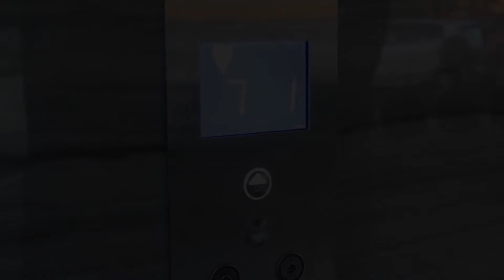"CATATAN HARIAN TRIHARSI" Episode 8 - Deteksi Dini Kelainan Tulang Anak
Ada banyak faktor yang mungkin bisa menghambat pertumbuhan tumbuh kembang si buah hati. Salah satunya adalah kelainan pada tulang anak.

Kelainan tulang pada anak bisa dideteksi sejak dini. Bahkan sejak dalam kandungan pun orang tua bisa mendeteksi adakah kelainan tulang yang mungkin terjadi pada janin. Penanganan kelainan tulang anak juga tidak selalu dengan operasi lho!

Nah, kali ini obrolan kita akan membahas tentang kelainan-kelainan yang terjadi pada anak dari kacamata dokter spesialis ortopedi. Dan temukan tips atau cara untuk mendeteksi dini kelainan tulang pada anak.

Podcast "Catatan Harian Triharsi" EPISODE 8
Deteksi Dini Kelainan Tulang Anak
bersama dr. Hendra Cahya Kumara, Sp.OT., M.Kes

Nyalakan juga lonceng notifikasinya supaya tau postingan terbaru RS Triharsi Surakarta.